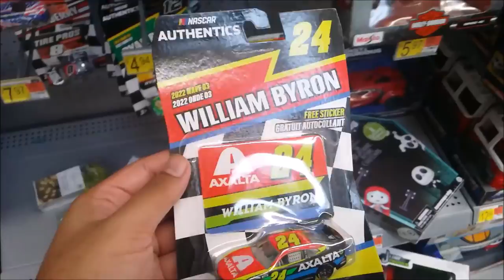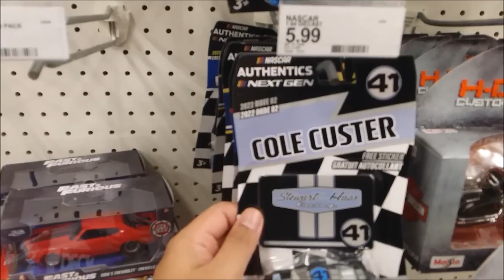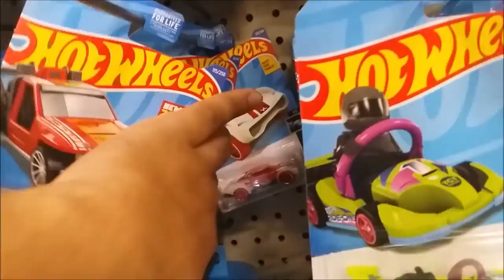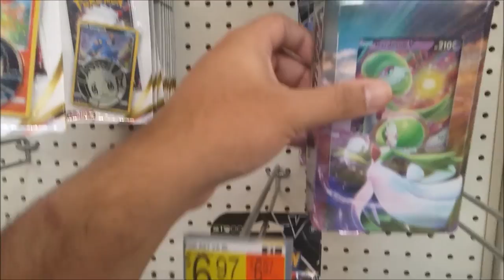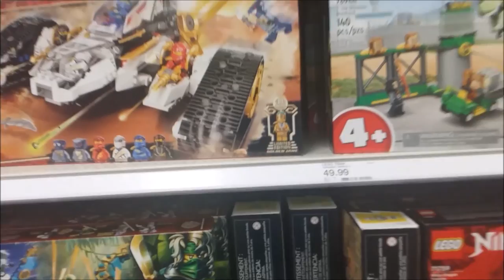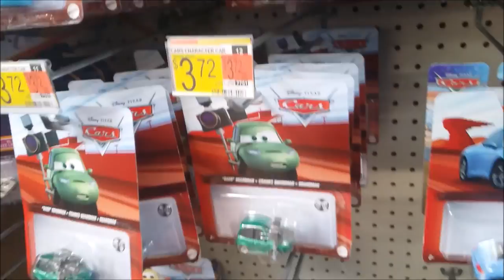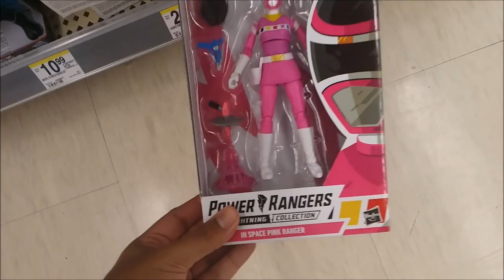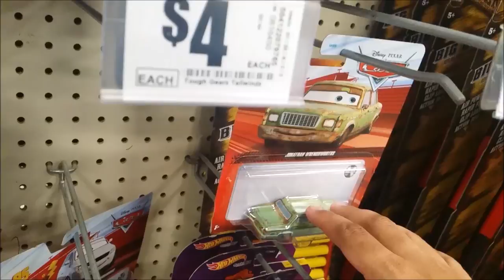Monthly Toy Hunt of September 2022!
BTW!

If you guys have something you want me to review say it on my twitter